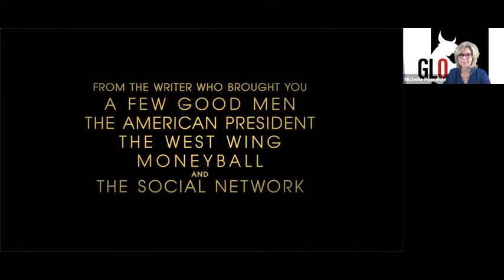Bet on Yourself and You'll Always Win With Molly Bloom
After the FBI arrested Molly Bloom and confiscated all her earnings from her poker business, she could have given up. Instead, she used the same lessons she learned from her father that led her to come back from back surgery to be ranked No. 3 in North America in moguls, to overcome this setback. She wrote the bestselling memoir, Molly’s Game, convinced Aaron Sorkin to write the screenplay, and the film earned an Oscar nomination for Best Screenplay.

In this inspiring talk, Bloom shares true stories and life lessons showing that when you bet on yourself in business, you can always win.